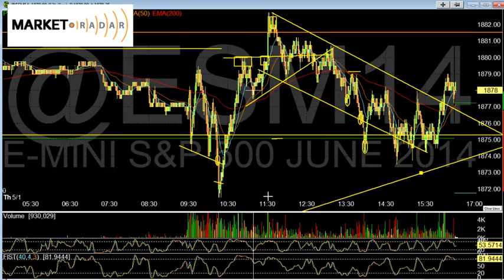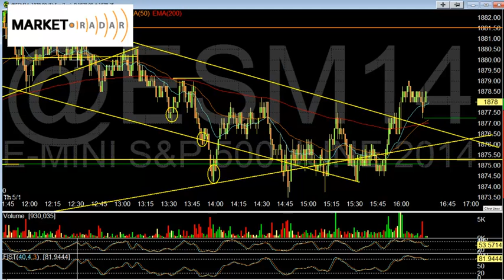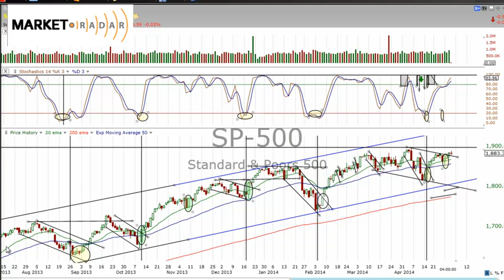Market Radar for May 2nd (Jobs Day)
The alert system works on your mobile phone iPhone, or android, using an innovative method/app on your mobile device, basically turning your phone into a walkie talkie. DayTradingRadio.com 2019 Legal Disclaimer and Full Risk Disclosure; Today to me was a very bullish day, Event though we ended flat it was expected in front of a major economic report due out tomorrow. Still looking for new highs and tomorrow could be that catalyst. The big question is do we start to see profit taking after those highs are achieved? The video goes into detail on how the May trade can continue to grind much higher just because we are breaking out of a larger flag and the follow through out of a pattern like this has been extremely bullish. The big counter point is those recnet flag breaks have been accompanied by an oversold daily stochastic reading which is one of my Stochastic Combo set ups. That scenario is not happening and that makes be consider the break out fake out scenario. We should know a lot tomorrow. Tune in before 8;30am et to watch and see the action DISCLAIMER